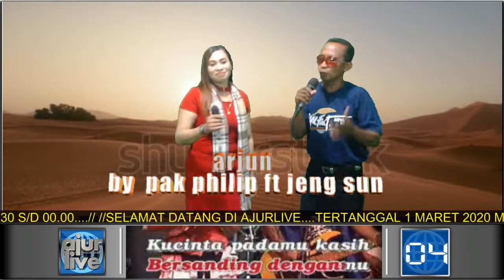ARJUN cover pak philip ajurlive